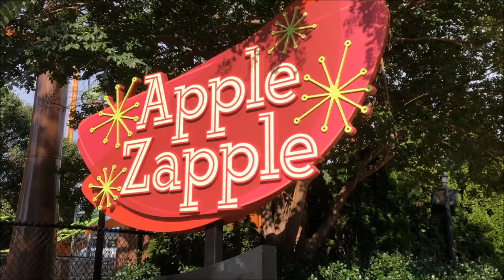Kings Dominion Apple Zapple On-Ride (No Copyright)